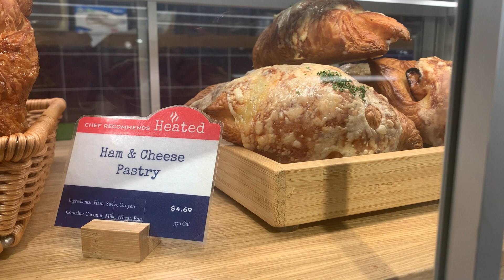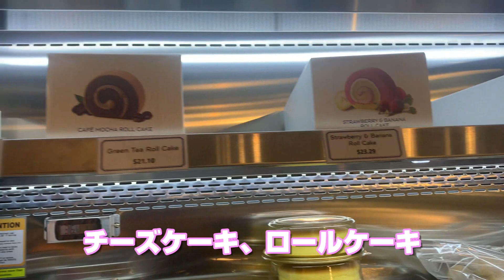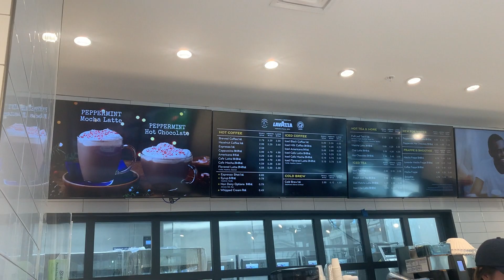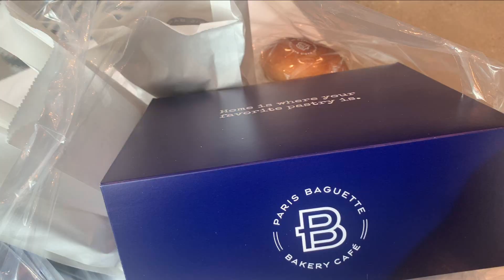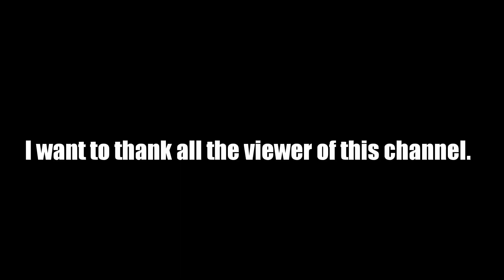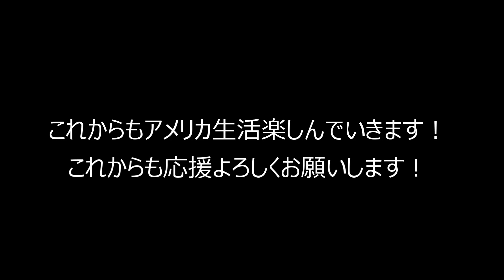アメリカで人気の日本風のパン屋さん＆カフェParis Baguetteがシンシナティにオープン！【アメリカ生活】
Life in the USA Daddy Channelのマミィです。今回は日本風のパン屋さん＆カフェParis Baguetteがシンシナティのダウンタウンにオープンしたということで行って来ました！